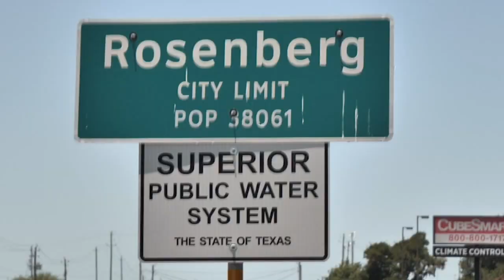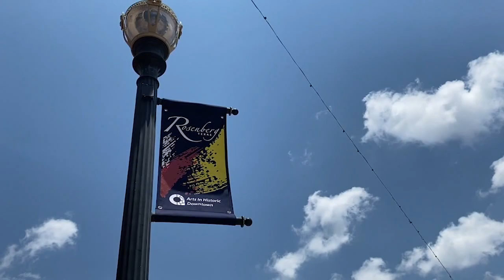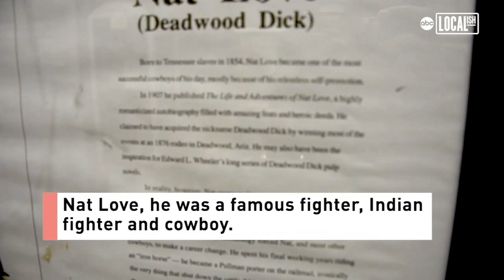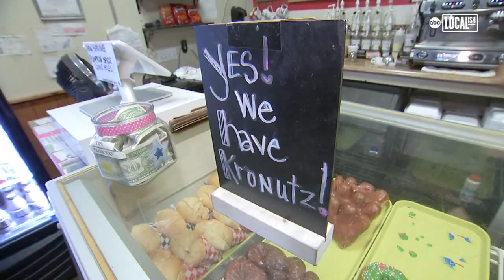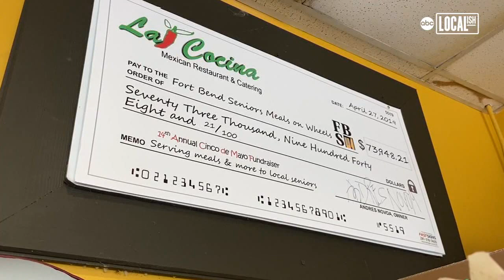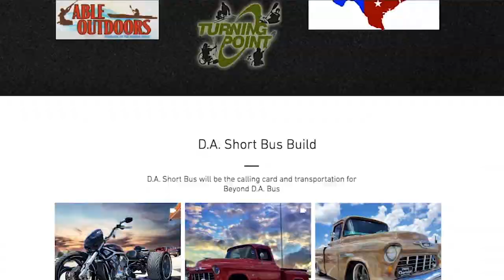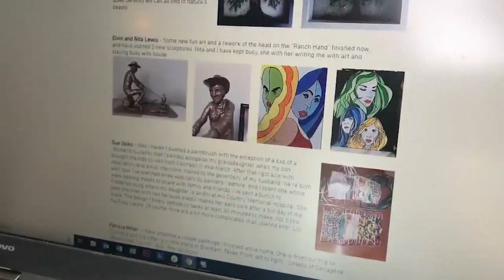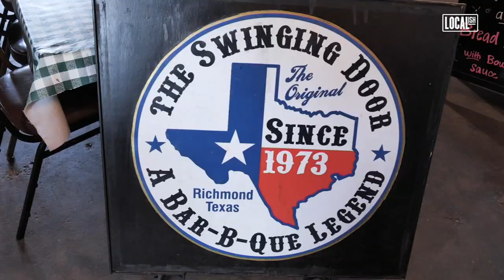Best places to social distance in Richmond & Rosenberg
ABC13+ is checking out the best places for a staycation in Richmond & Rosenberg!